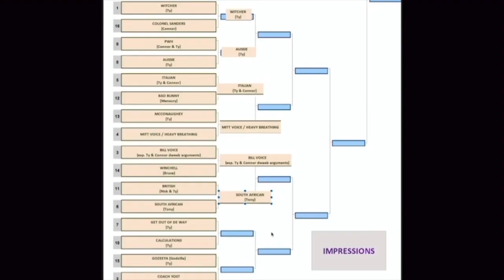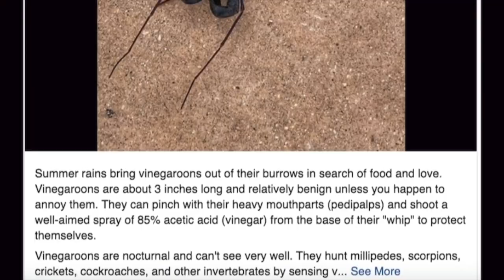The Pod: IMPRESSIONS - MR. LAO - Very Cool Calculations - Ty Schmit (Compilation)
Mr. Lao Impressions by Ty Schmit (mostly)
- Very Cool - Very Good at Calculations

Follow them on YouTube:  @ThePodPMI @ThePatMcAfeeShow @HammerDahn @ThatsHockeyTalk